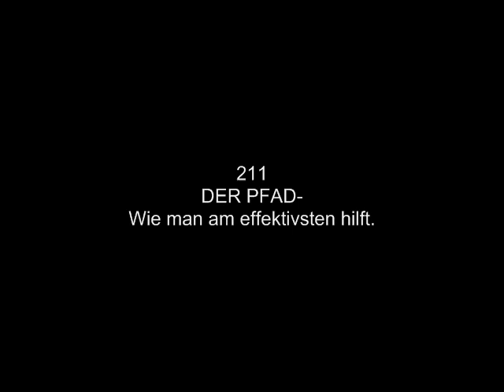211 DER PFAD- Wie man am effektivsten hilft